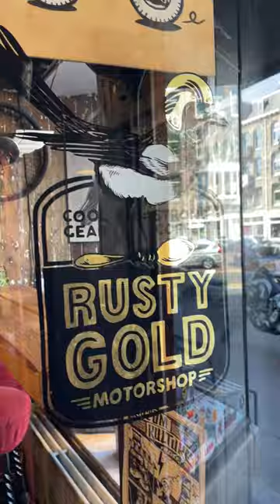Is the Yamaha XT500 the most iconic dirt bike? 🤔😍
for the coolest moto gear.